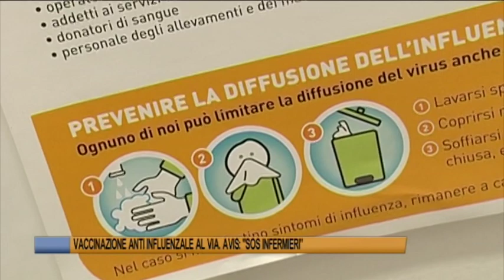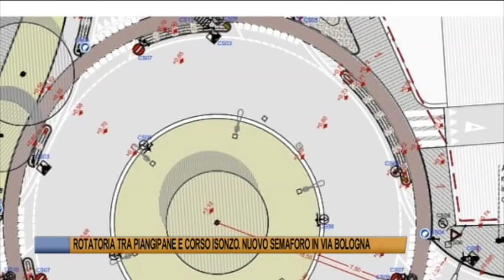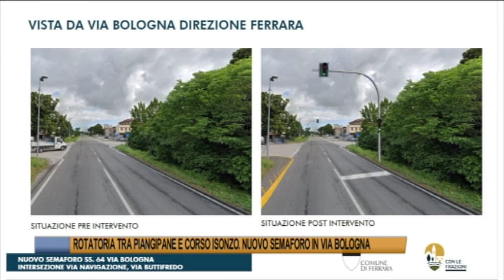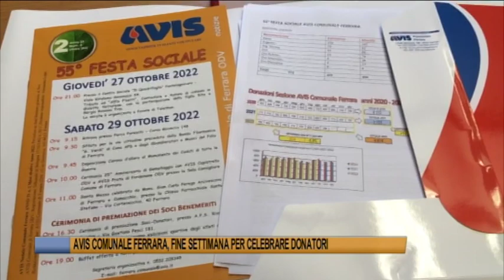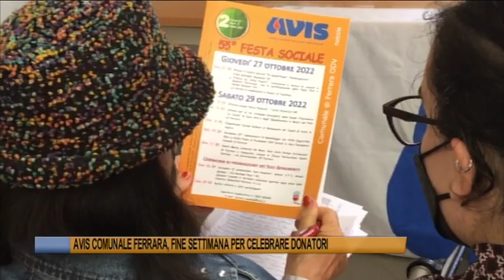Telegiornale di Ferrara del 25 ottobre 2022 Edizione delle 13 30